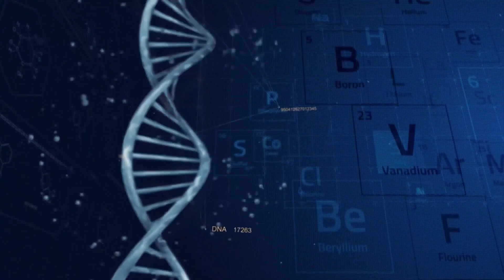Rolul microARN în Reglarea Activității Genelor | Dr. Marius Geantă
În cadrul ediției de pe 07 octombrie 2024 a emisiunii Știința360 de pe Radio România Cultural, Dr. Marius Geantă, Președintele Centrului pentru Inovație în Medicină, a comentat decernarea Premiului Nobel pentru Medicină sau Fiziologie.

Victor Ambros și Gary Ruvkun sunt laureații Premiului Nobel pentru Fiziologie și Medicină de anul acesta pentru descoperirea microARN (miARN), molecule mici de ARN necodificator care reglează expresia genelor.

Descoperirile lor au deschis noi orizonturi în analiza rolurilor pe care aceste molecule le îndeplinesc în sănătatea umană. În prezent, utilizarea miARN-urilor este explorată în tratamente pentru cancer, hepatită, tulburări neurovegetative și boli cardiovasculare.

Ambros și Ruvkun au fost cercetători postdoctorali în anii 1980 în laboratorul biologului Robert Horvitz, care a câștigat Premiul Nobel în 2002 pentru cercetările sale în domeniul reglării genelor. În laboratorul lui Horvitz, ei au studiat viermele Caenorhabditis elegans pentru a înțelege mai bine rolul genelor în dezvoltarea diferitelor tipuri de celule. Premiile Nobel sunt acordate începând cu 1901 acelor personalități care aduc cele mai importante descoperiri în beneficiul umanității.

MiARN-urile au fost identificate pentru prima dată la începutul anilor 1990 de către Victor Ambros și echipa sa. Ei au descoperit lin-4, primul miARN, în nematodul C. elegans, și au arătat că acesta reglează momentul dezvoltării larvare prin interacțiunea cu ARNm al unor gene specifice. Un al doilea miARN, let-7, descoperit de laboratorul lui Gary Ruvkun, s-a dovedit a fi conservat la multe specii, de la viermi la oameni.

Așadar, reglarea genelor prin miARN-uri, descoperită pentru prima dată de Ambros și Ruvkun, a existat timp de sute de milioane de ani și a permis evoluția organismelor din ce în ce mai complexe. Cercetările genetice arată că dezvoltarea normală a celulelor și țesuturilor nu poate avea loc fără miARN-uri.

Mai multe detalii despre subiectul discutat -
▶ Reducerea timpilor de aşteptare în departamentul de urgenţă cu ajutorul unui test point-of-care pentru infarctul miocardic
▶ Epilepsia ar putea fi diagnosticată rapid printr-un simplu test de sânge, folosind biomarkeri microARN
▶ MicroARN, o nouă generație de biomarkeri pentru diagnosticul de precizie și tratamentul personalizat al cancerului
Cuprinsul emisiunii:
00:00 - 23:28 - Premiul Nobel pentru Medicină sau Fiziologie 2024 - rolul microARN în reglarea activității genelor
23:28 - 30:38 - Încrederea în știință, importanța cercetării, sprijinul comunității științifice
30:38 - 35:40 - MicroARN, o nouă generație de biomarkeri pentru diagnosticul de precizie și tratamentul personalizat al cancerului
35:40 - 37:42 - Epilepsia ar putea fi diagnosticată rapid printr-un simplu test de sânge, folosind biomarkeri microARN
37:42 - Importanța micoARN-ului